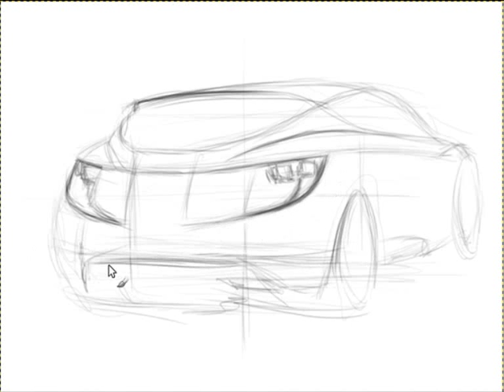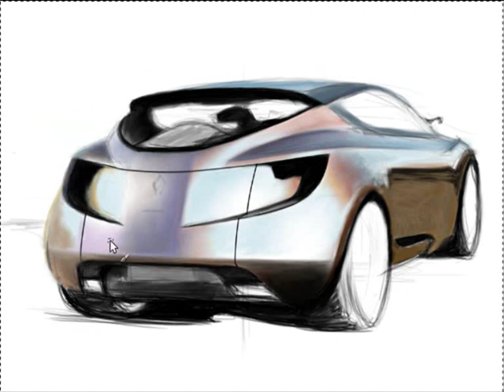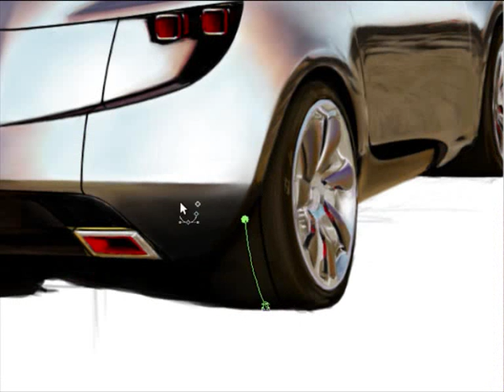Speed Painting - Megane Coupe Concept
Renault Megane Coupe Concept 2009 drawn by using pen tablet and GIMP 2.4.

Tools used:
GIMP 2.4.7
Wacom Bamboo Fun CTE-450/W pen tablet
Reference picture

Drawing time: 16 hrs

Music used in this video: Therion - The Rise Of Sodom and Gomorrah